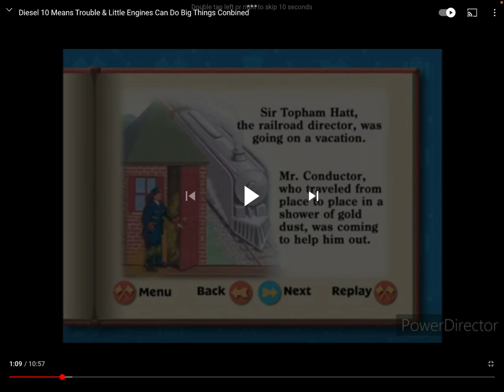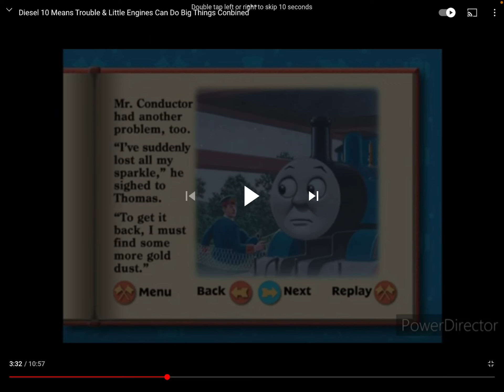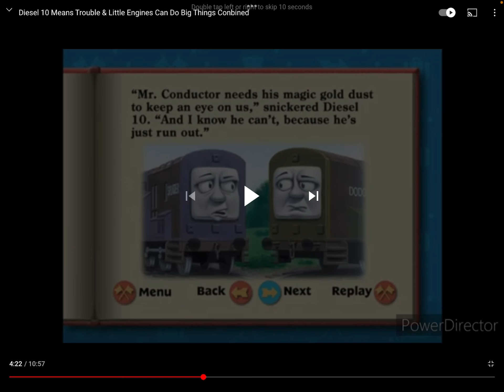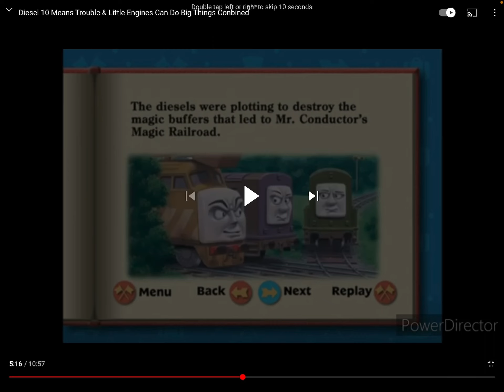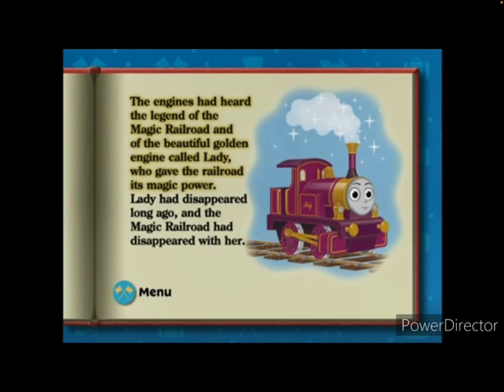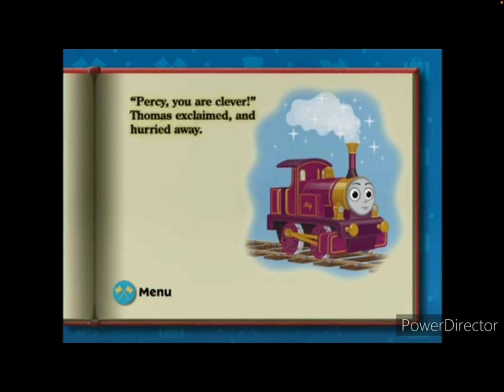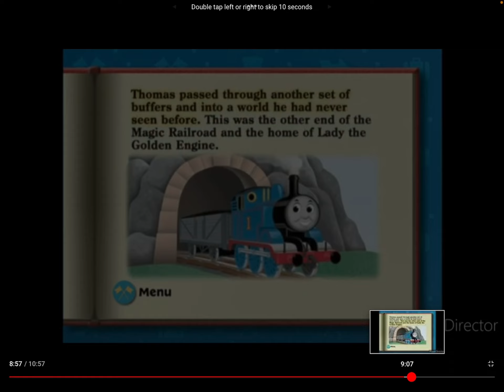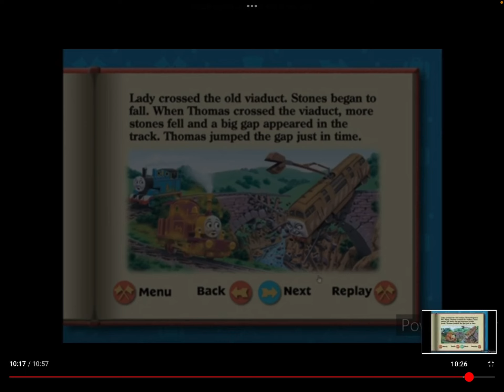Narrator Lines for Ashton M 1920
Here you go, Ashton. I hope you like my Narrator lines for your diesel 10 means trouble remake.